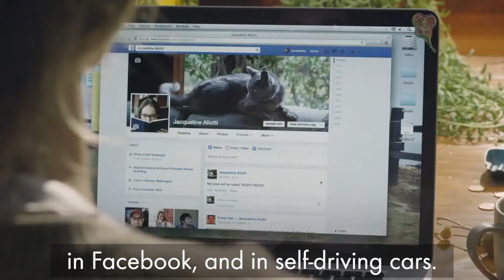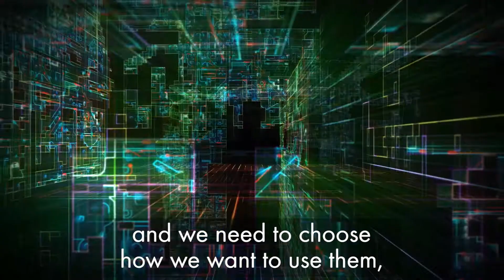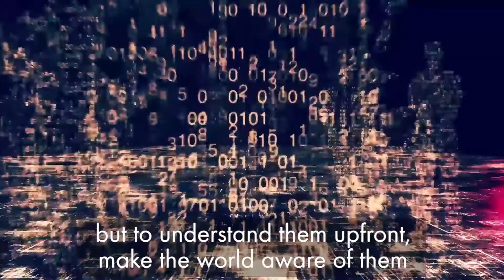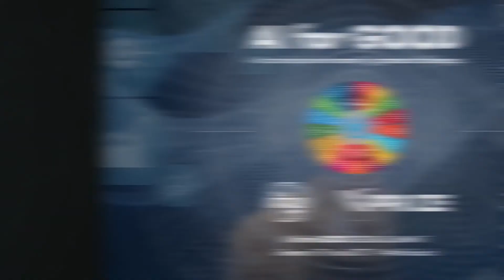AI FOR GOOD - Ethics in AI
Address AI from an ethics, safety, moral and privacy rights perspective and the need for a guiding ethical framework and code of conduct to create a foundation for the design, production and use of AI.

ABOUT XPRIZE